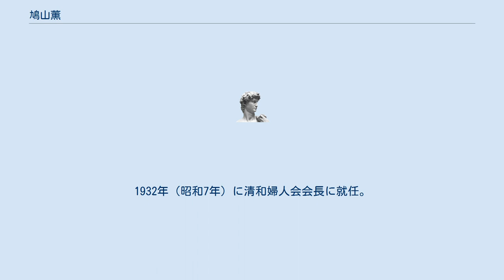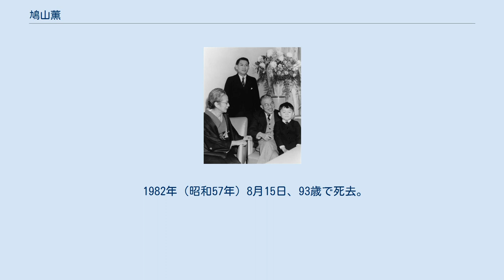鳩山薫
鳩山 薫（はとやま かおる、1888年（明治21年）11月21日 - 1982年（昭和57年）8月15日）は、日本の教育者。
55代内閣総理大臣である鳩山一郎の妻。
共立女子大学学長を務めた。
横浜地方裁判所判事で貴族院議員の寺田栄といくの長女として生まれる。
1905年（明治38年）に親戚筋にあたる鳩山家の養女となり、実名も薫から薫子と改名。
その後、1907年（明治40年）に女子学院を卒業。
 1908年（明治41年）、9月18日に鳩山一郎と結婚。
1932年（昭和7年）に清和婦人会会長に就任。
その後、共立女子大学の創立に携わり、財団法人共立女子学園理事長・共立女子専門学校長、共立高等女学校長、共立女子職業学校長・共立女子中学校校長・共立女子高等学校校長などを歴任。
 1951年（昭和23年）には共立女子大学学長に就任。
また、日ソ婦人懇話会会長・日本友愛青年協会理事長・東京都文京区結婚相談員・財団法人日本花いっぱい協会会長・財団法人東京善意協会理事などを歴任。
 1982年（昭和57年）8月15日、93歳で死去。
死後、正四位に叙せられる。